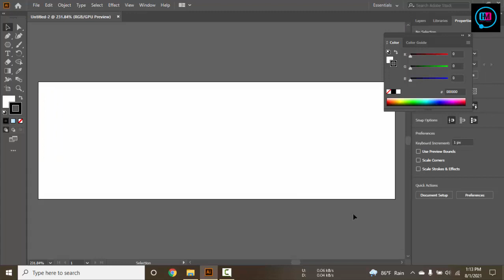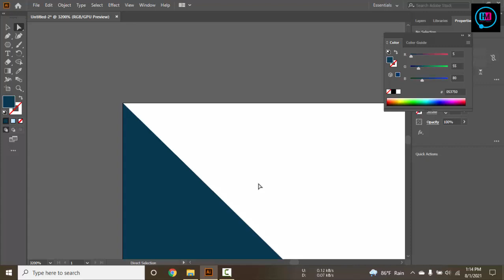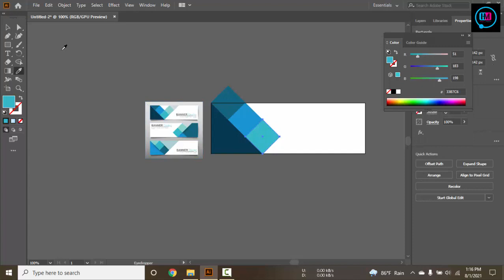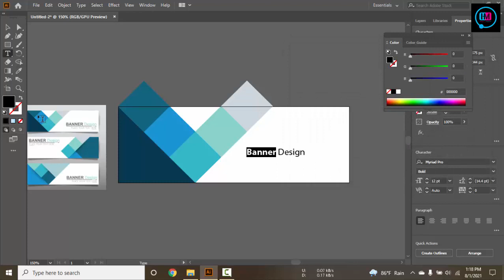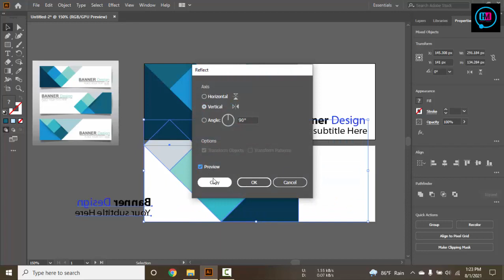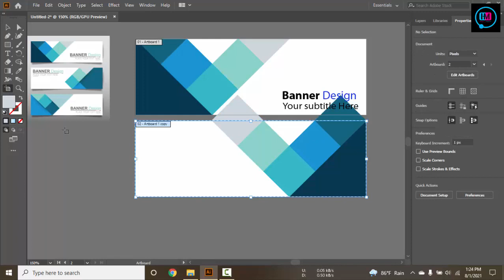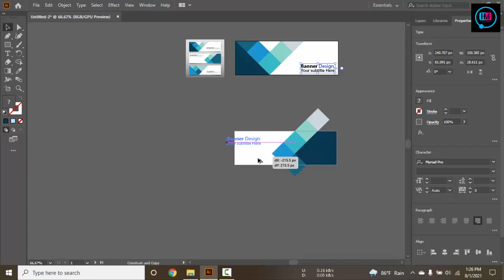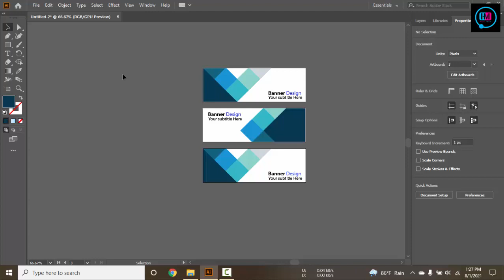Web Banner Design Bangla tutorial, Illustrator Banner Design, Free Bangla tutorial, By Pixirak